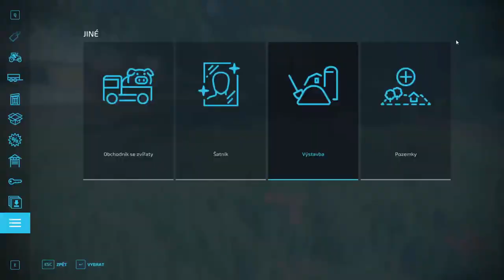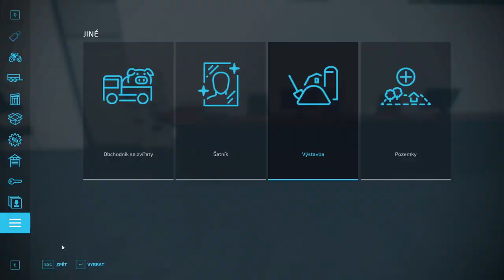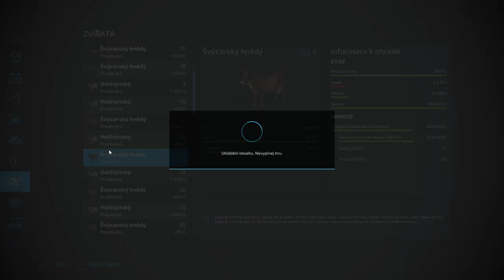FS22|No Man's Land #118 - MEAT FACTORY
1. Shoreline Serenade - Dye O
2. Tortue Blanc - Giants' Nest
3. Open All Night - Frook
4. Huaraz - Bonsaye
5. Lakehouse - Ran the Man